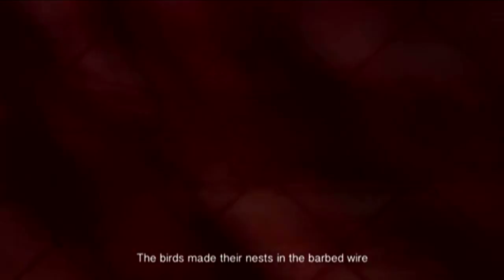Entre la huerta y el mar | Fragmentos